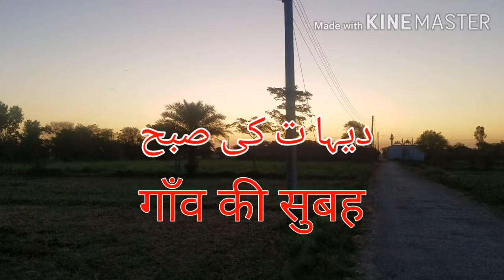Pakistan Village Life | Beauty Of Nature And Villages | Pakistani Rural Punjab | Zamindar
Pakistani Punjab village life is the traditional rural life of the people of Pakistan. The rural villagers of Pakistan commonly live in houses made of bricks, clay or mud. These typically have two or three rooms which house extended families. In the modern days they are living by making separate home for each family but they don't live way from each other, they are extending their villages by making more homes. Most of the villagers are farmers but other rural occupations include blacksmiths, hairdressers and tailorers, shepherds.

The traditional culture of the Pakistani Punjab village is now subject to change due to the effects upon village society from the introduction of modern technology, such as pumps and tube wells for irrigation. Resistance to social and cultural changes exists among Pakistani village inhabitants, and varying methods of managing these changes have been tried.

Socioeconomic status among rural Punjab village is often based upon the ownership of agricultural land, which also may provide social prestige in village cultures. The majority of rural Pakistani inhabitants livelihoods is based upon the rearing of livestock, which also comprises a significant part of Pakistan's gross domestic product. Some livestock raised by rural Pakistanis include cattle and goats.

For More...